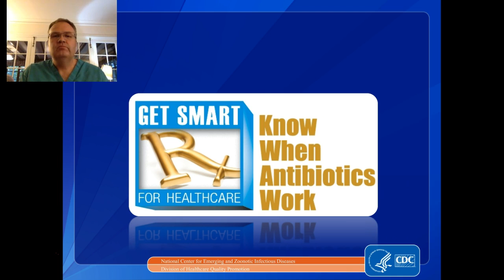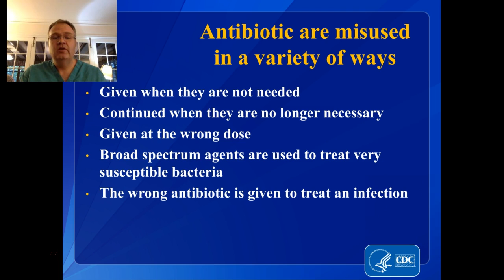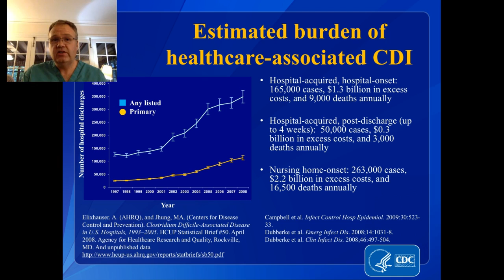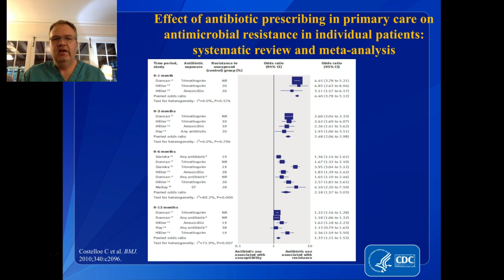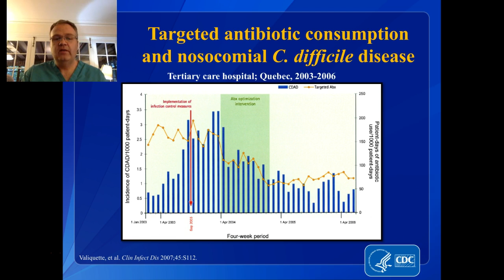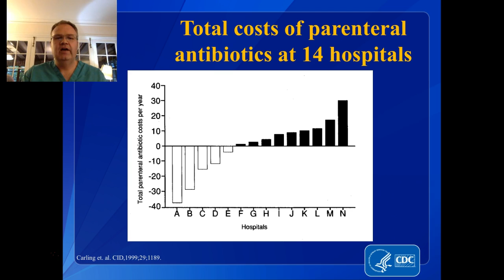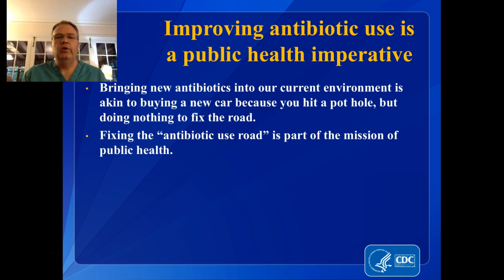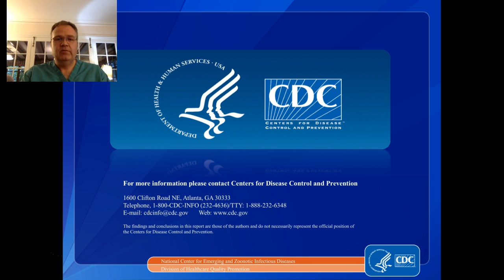Antibotic Stewardship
Antibiotic resitance is the greatest public health threat to the world today.  In this lecture for the Husson University RX434 class, we will discuss the impact of antibiotic resistance and what we can do to be good stewards of these precious shared resources